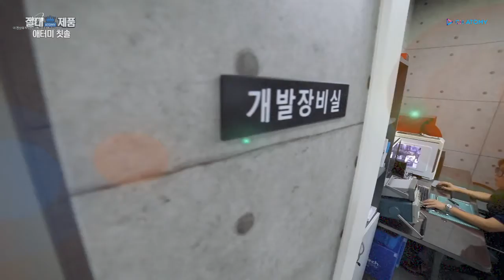절대제품 '애터미칫솔'편